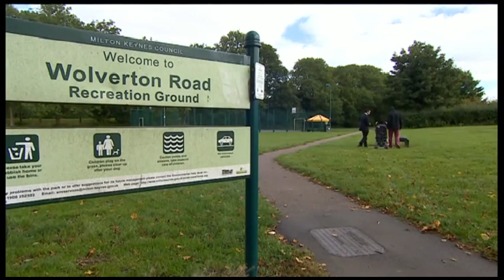BBC English Regions - Transparent intro (2008-2019) (alternative title theme)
Some regions have used a slightly different theme that is more similar to the 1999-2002 version (e.g. South Today (Oxford), Midlands Today, etc.)